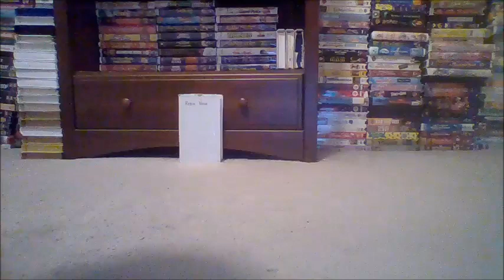Movie Talks Season 1 Episode 31 2022